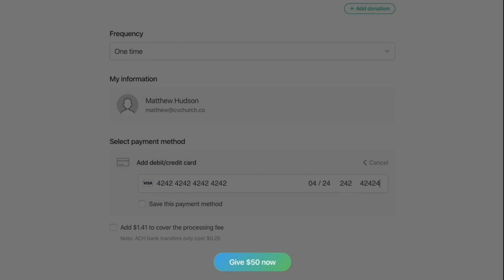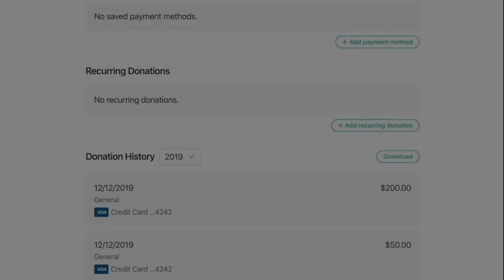Freedom From Weariness